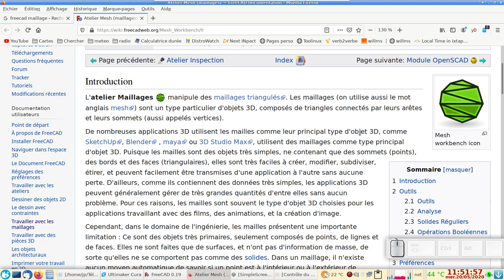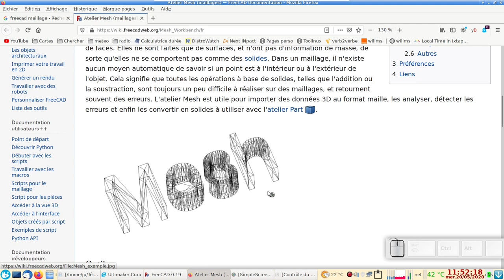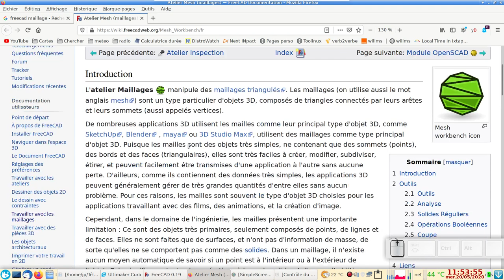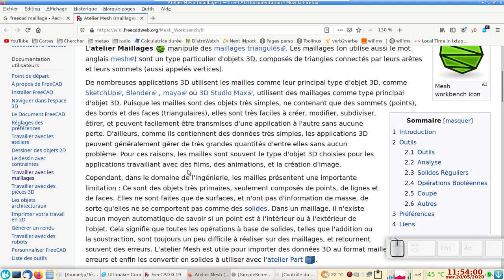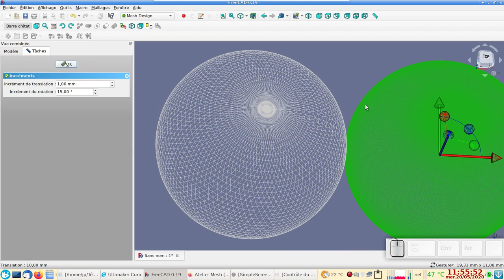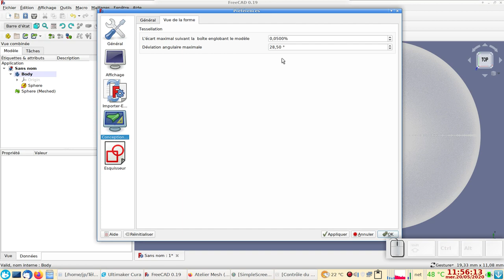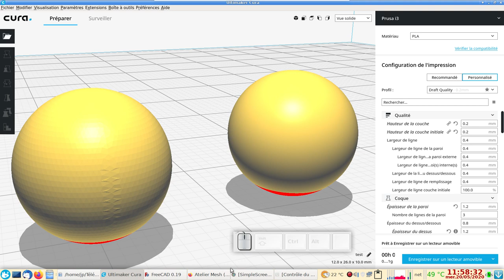FreeCAD 0.19 débutants : exporter en STL après réglages du maillage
FreeCAD sait générer des fichiers STL destinés surtout à l'impression 3D.
L'atelier Mesh Design est prévu pour cela, tout en permettant de configurer finement le maillage (la taille des facettes ou triangles).

Mea culpa : Contrairement à ce que j'ai prétendu dans cette vidéo, la taille des mailles joue sur le résultat final imprimé ; surtout sur les grosses pièces.

Si l'on exporte directement en STL (sans passer par l'atelier Mesh Design), la taille des facettes sera pré-définie par les préférences de Part Design.
Dans ce cas, la taille des facettes sera proportionnelle à la taille de la "boîte englobant le modèle"...
Sur les grandes pièces imprimées en 3D, les facettes peuvent donc être visibles (merci à Denis G pour ses observations).

Par contre, dans les "Options de maillage" de l'atelier Mesh Design, cette "Déviation de surface" se définira en millimètres ou micromètres.
Les options "Déviation de taille" et "Déviation angulaire" seront définies avant chaque création de maillage.
Il vaut donc mieux passer par l'atelier Mesh Design pour les maillages.